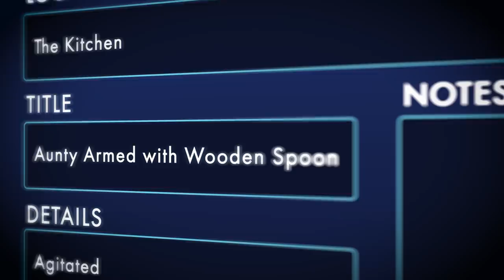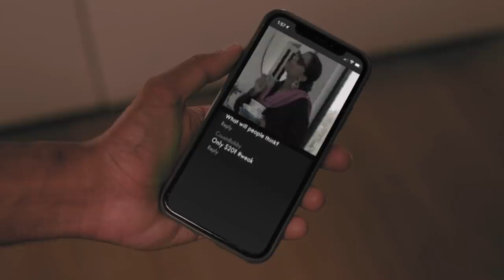New Phone App For Brown Families (Citizen App Parody)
The newest version of Citizen App helps you stay safe during family parties. Irritating Indian aunties? Annoying nieces? Uncles forcing you to dance? With Relative App you get all of the family and none of the drama.